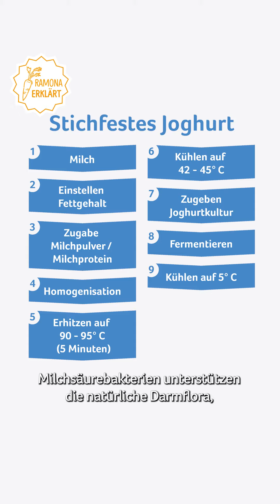Ramona erklärt | Frozen Joghurt mit Beeren | 14.07.2023 | Swissmilk (2023)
Bist du Ernährungsprofi? Noch nicht? Ramona gibt dir jede zweite Woche wertvolle Tipps und Infos rund um die Ernährung. Ob Sport und Ernährung, Ernährung mit Milchprodukten oder Low Carb: Ramona weiss Bescheid und hat auch gleich noch die passenden Rezepte dazu.

Fozen-Yogurt mit Beeren

Zutaten für 5 Portionen:
400 g Rahmjoghurt
500 g tiefgekühlte Himbeeren
100 g weisse Schokolade
2 EL Honig

Zubereitung:
1. Joghurt 1 – 2 Stunden tiefkühlen
2. Joghurt, Himbeeren, Schokolade und Honig im Mixer fein pürieren und sofort in Schalen geben
3. Mit Himbeeren und Schokolade garnieren und geniessen

Tipp: Nach Belieben andere tiefgekühlte Früchte oder einen Beeren-Mix verwenden.